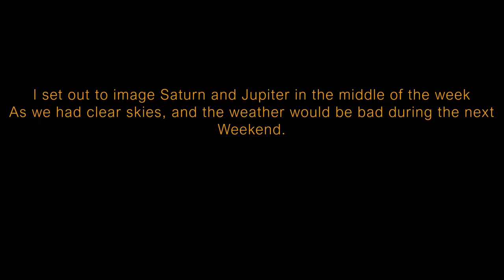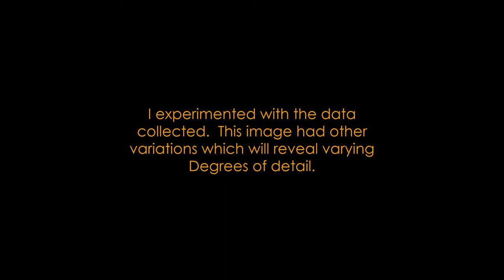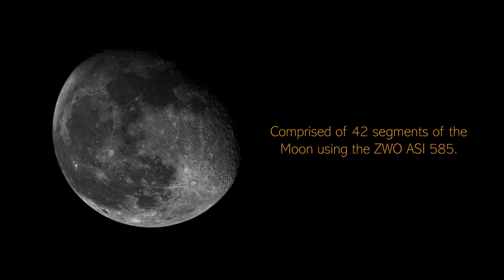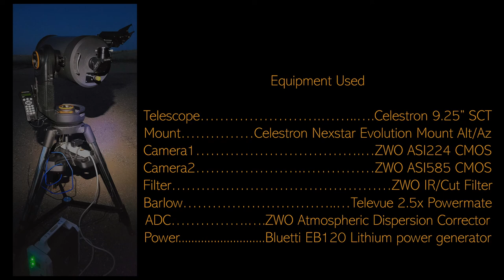10 12 13 Saturn Jupiter and lunar imaging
So over the past weekend, I uploaded a bad file and I do apologize to everyone that went to see the video only to get a dark screen after the intro.  A friend at work let me know about it and I removed it.  So here then, is the actual total video.